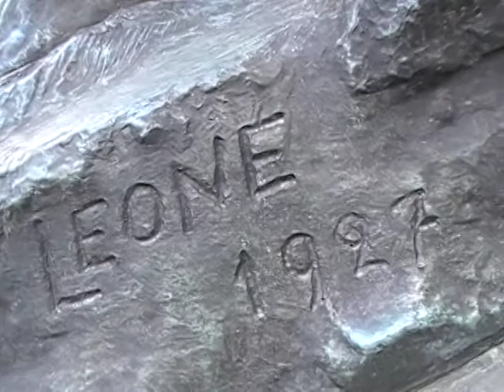🌳 MARMOLES Y BRONCES DE BUENOS AIRES // En el umbral del mundo espiritual por Juan Bautista Leone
🌳 Obras de Arte en el Espacio Público de la ciudad de Buenos Aires más en Mármoles y bronces¨
Todoescultura

Works of Art in Public Space in Buenos Aires more marbles and bronzes

Œuvres d'art dans l'espace public à Buenos Aires plus marbres et bronzes ...